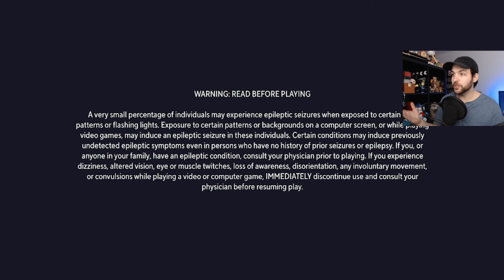This Is How Multiversus Season 2 Is Changing Forever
Multiversus Is spitting red hot fire with the new update and season 2. Multiversus adds new character Samurai Jack and teases even more! The game also adds its first ranked mode alongside a free new battlepass to celebrate Season 2 in Multiversus. In this video I show every new feature added in the Multiversus Season 2 Update. This is How Multiversus Season 2 Is Changing Forever.

What is Multiversus?
MultiVersus is a FREE-TO-PLAY platform fighter, with players battling on different stages and attempting to knock the opponent beyond the stage's boundary by dealing sufficient damage. While 1-vs-1 and free-for-all options are available, the game emphasizes battling in teams of two characters. most attacks in the game are designed with this in mind, including other players passively strengthening the move's effect.

Intro - 0:00
Multiversus Season 2 - 0:40
Multiversus Season 2 Ranked Mode - 1:50
Multiversus Season 2 Battlepass - 2:50
Multiversus Season 2 Events - 6:34
New Multiversus Medal Shop - 8:10
Multiversus Prestige Shop - 8:57
Multiversus Season 2 Rifts - 9:47
Conclusion - 10:51